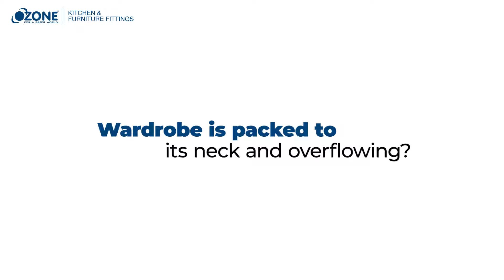Pull-Out Hanger | Ozone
There is always room for extra clothes in the wardrobe with the Ozone Pull-Out Hanger that provides easy storage solutions for all your clothes. The soft elastic cover hold the clothes in firm position to keep them wrinkle free.